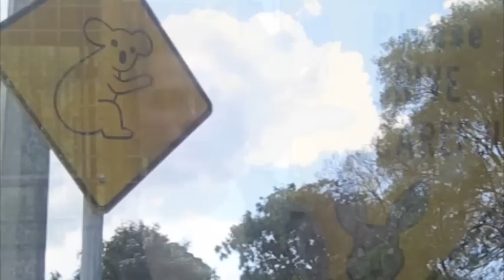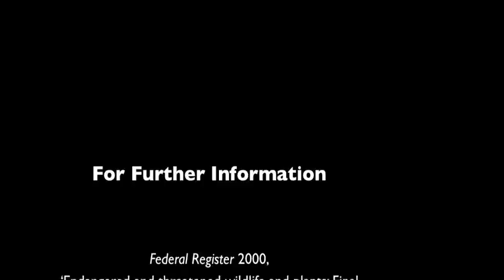BIOL1030: The impact of urbanization on koala populations in South-East Queensland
BIOL1030 video assignment, University of Queensland, 2010.